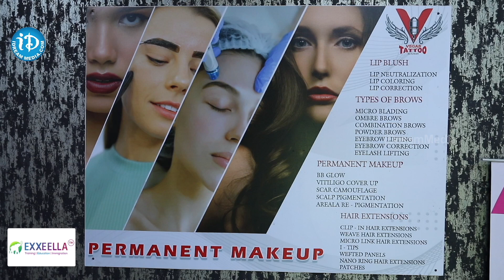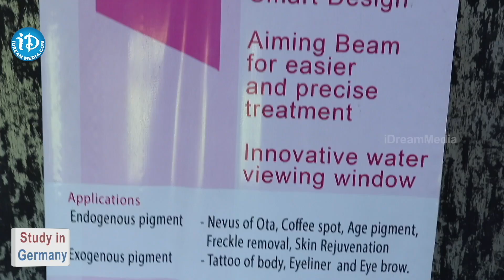టాటూ వేసుకున్నంత ఈజీ కాదు టాటూను తీసివేయడం | Vegas Tattoos Tattoo Artist Raghava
Special Interview with Vegas Tattoos Tattoo Artist Raghava | iDream Movies